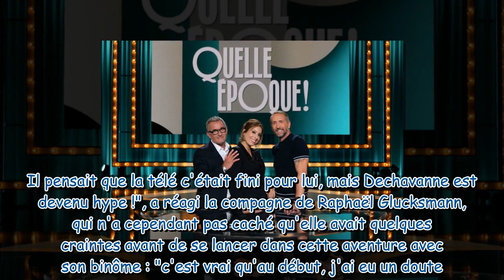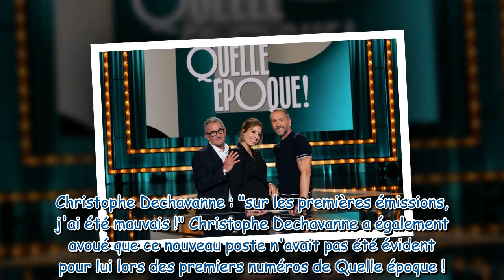Quelle époque ! : Christophe Dechavanne se confie avec franchise sur son rôle de numéro 2